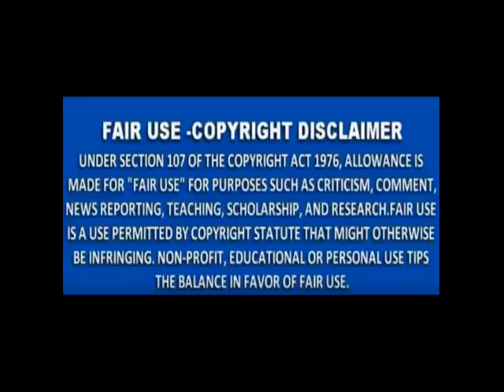Karen Peck & New River -Everybody's Going Through Something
I'd rather go with something with Him!